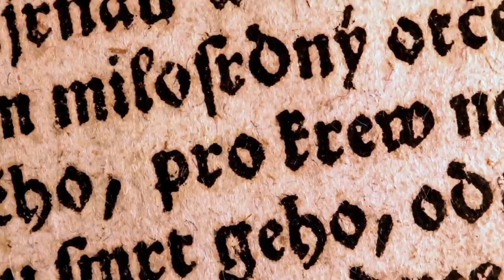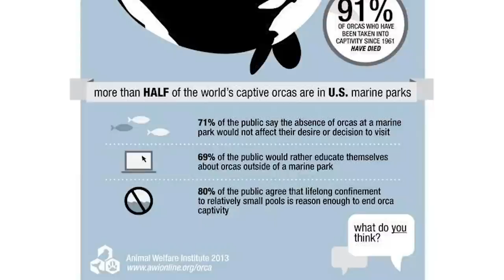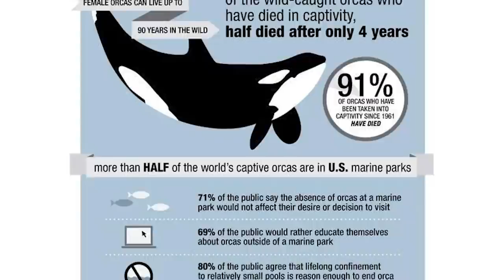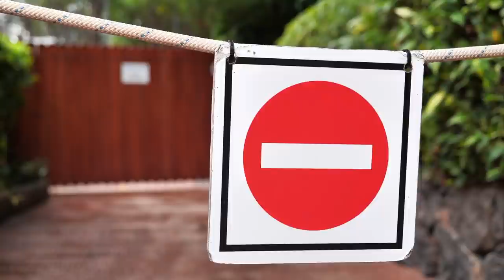Gestrandeter Orca weinte unaufhaltsam. Als er entdeckt wurde, geschah folgendes…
Natürlich sind Orcas wahrhaft erhabene Geschöpfe, aber selbst sie brauchen ein wenig Hilfe, wenn sie in eine missliche Lage geraten. Nur weil sie an der Spitze der Nahrungskette der Meere stehen, heißt das nicht, dass sie nicht in lebensgefährliche Situationen geraten können. Selbst die klügsten Orcas sind vor Gefahren nicht gefeit. Das sieht man an einem Orca-Weibchen, dass am felsigen Ufer des Hartley Bay in Kanada gestrandet ist. Ein Rettungsteam wusste, dass sie schnell handeln mussten, aber konnten sie ihr rechtzeitig helfen können? Finde es heraus!